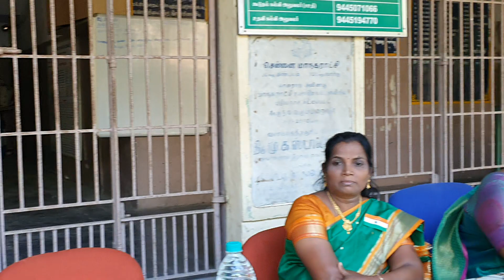Keep our Environment clean & Avoid Plastics!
An Inspirational Speech given by A.M.RAJ - ART DIRECTOR and Founder of ARTON GREEN, at # 79, Chennai High School, Adyar, Chennai 600020 on 26 Jan 2020 at the Republic Day Celebrations.